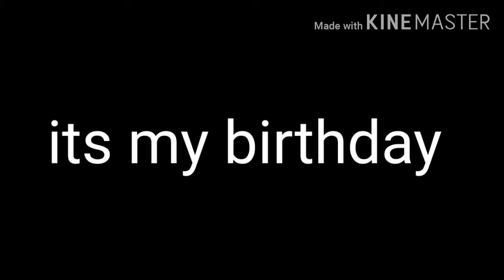Voice reavel?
Hi i am working on the next episode of the series but i am kinda of loosing motivation ok bye 😅